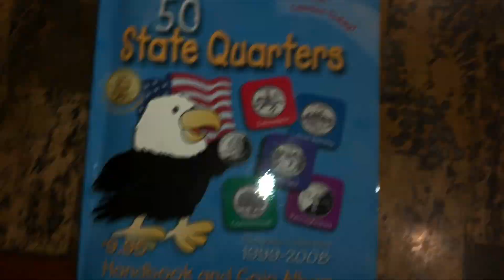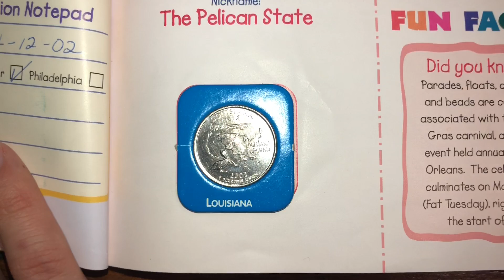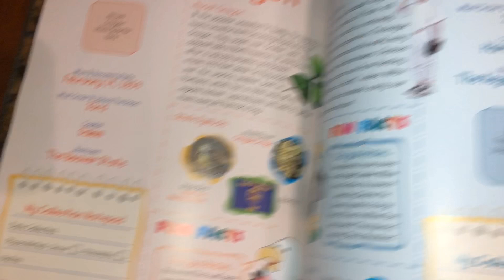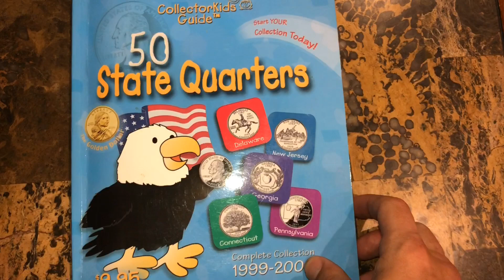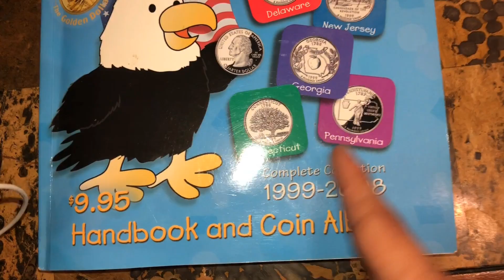Blast From the past!!!